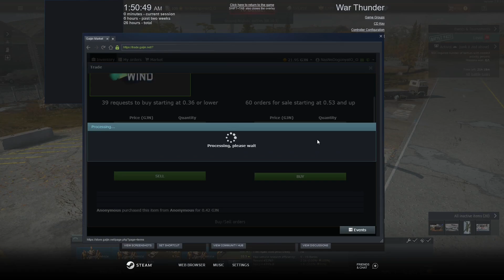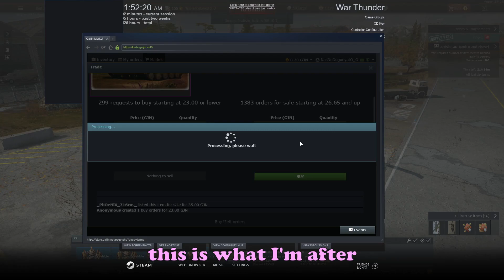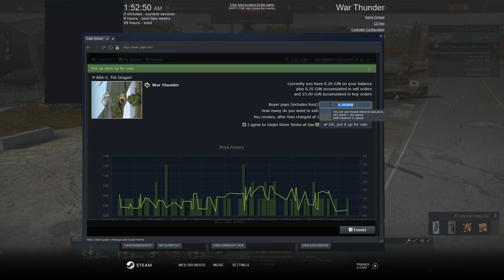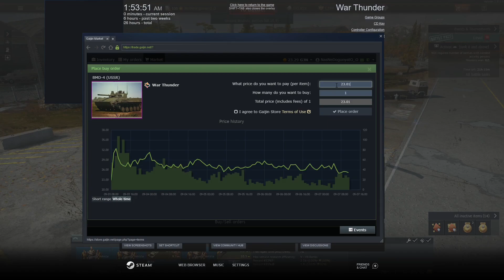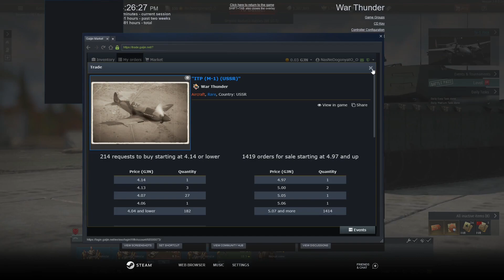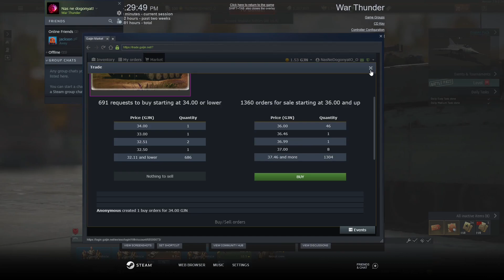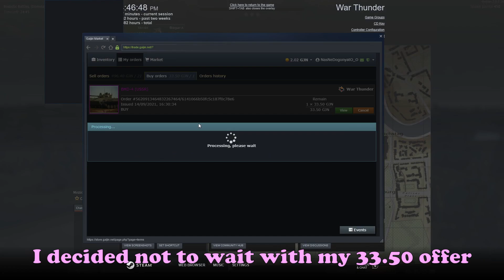Selling on Marketplace (War Thunder)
Selling stuff to buy BMD-4 on marketplace.